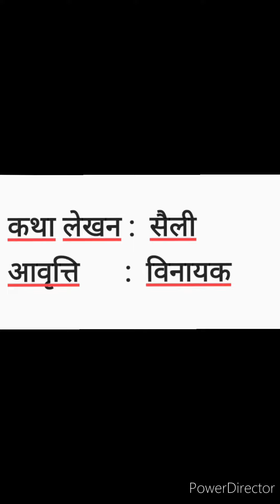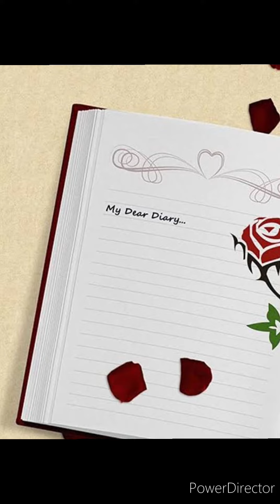Dr.Binayak Deb - तुम,अड़े रहना